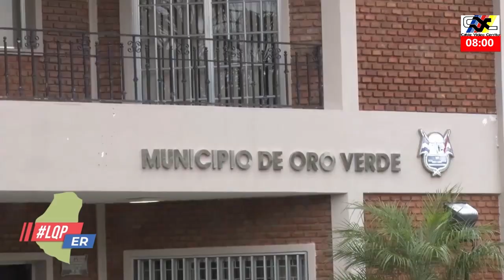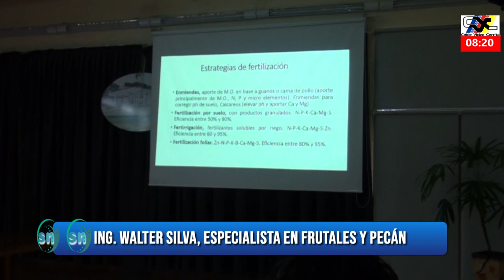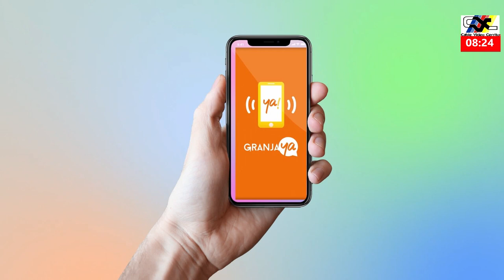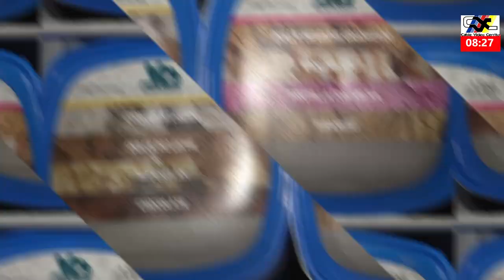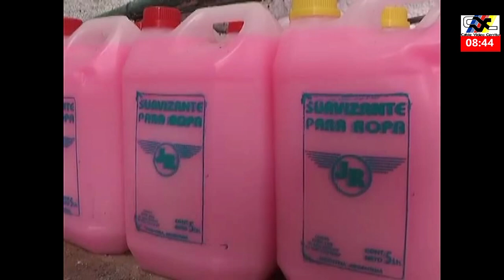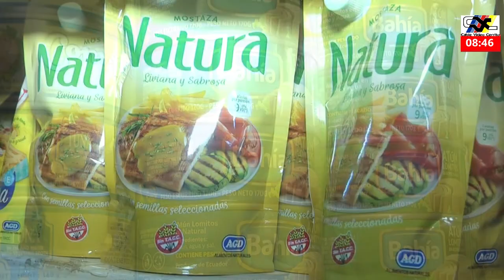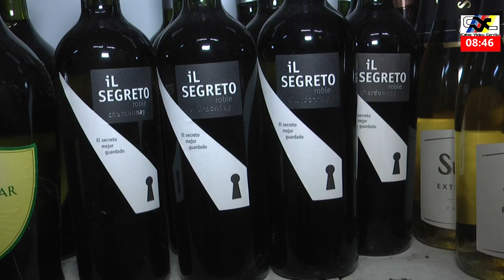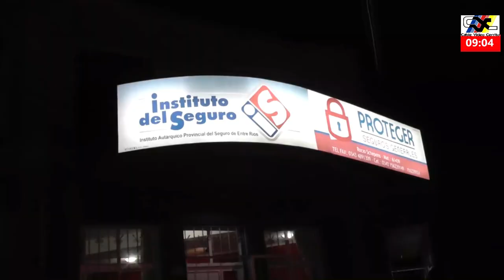Programa Segmento de Noticias - Jueves 27 de julio de 2023